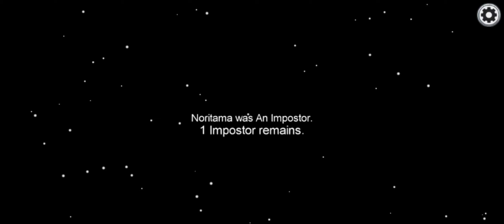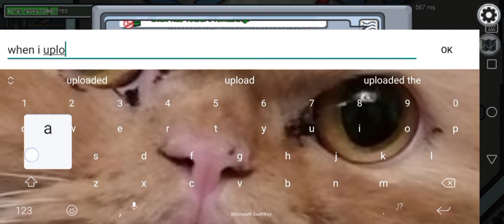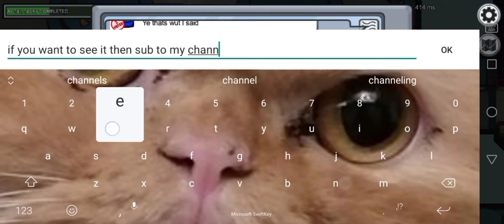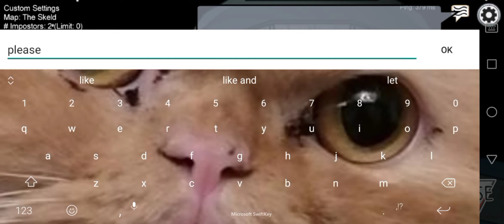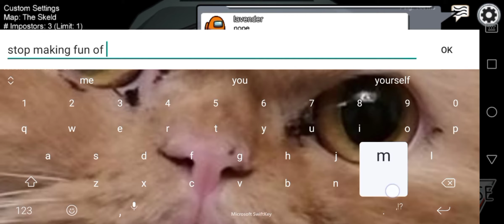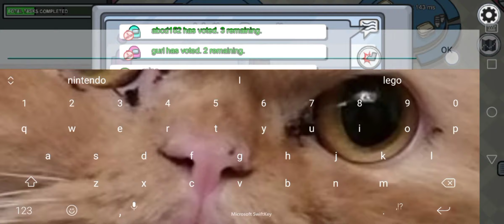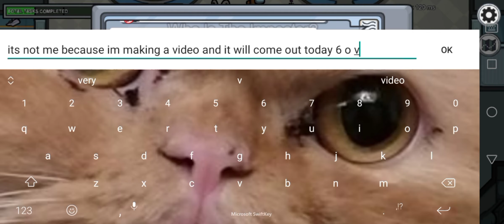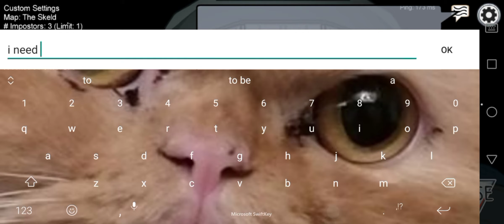Really bad luck(among us)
In this video i really get bad luck.
Watch till the end to see how.